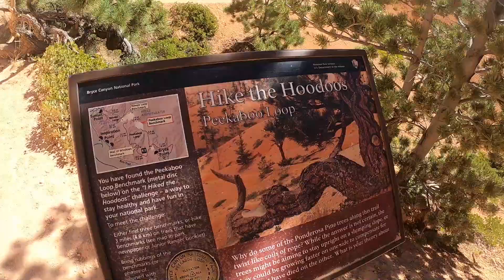Utah roadtrip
Short video from out camping roadtrip in Utah and Arizona. From Zion National Park, through Bryce and Arches National Park, checking Dead Horse Point, all the way to Monument Valley and Antelope Canyon (Arizona)